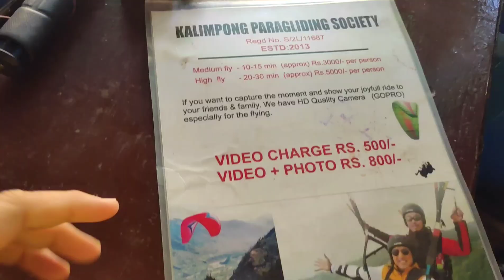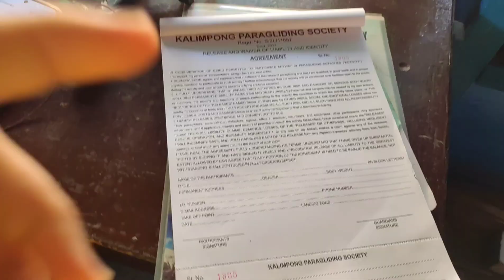Paragliding experience | Thrilling Paragliding Adventure in Kalimpong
|| পাখির চোখে কালিম্পং ||

Paragliding in Kalimpong
First experience in paragliding
Best paragliding spot in India
Paragliding cost details
Paragliding in Kalimpong, India, offers breathtaking views of the Himalayas. Popular sites include Deolo Hill and Durpin Dara. Ensure to check local operators for safety measures and weather conditions before planning your paragliding adventure.
Deolo Hill is located in Kalimpong, West Bengal, India. It's one of the highest points in the region, providing panoramic views of the surrounding mountains and valleys. The exact coordinates are approximately 27.0704° N latitude and 88.6162° E longitude. It's a popular tourist spot, and paragliding activities often take place here due to its elevated position and stunning vistas.

you need to fill up details and signature bond in agreement for Paragliding because its daring experience.

Paragliding cost : Rs.3000 for 10-15 min
                               Rs.5000 for 25-30 min
Video & photo :     Rs.500 (go pro action cam)